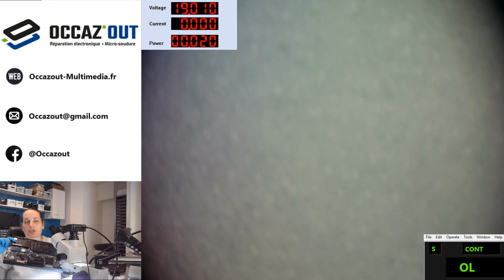Pc portable Asus Zenbook ne démarre plus !